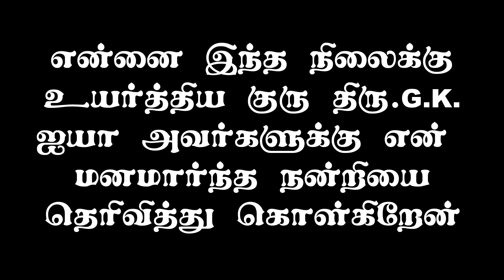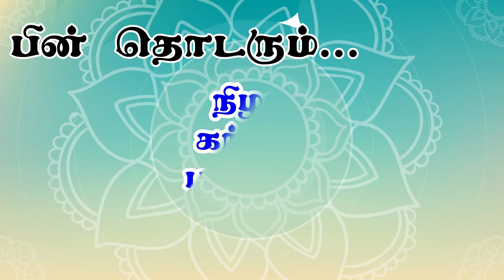Shadow Karma that follows ? பின் தொடரும் நிழல் கர்மா ? பகுதி -3 | TAMIL | ONLINE ASTRO TV